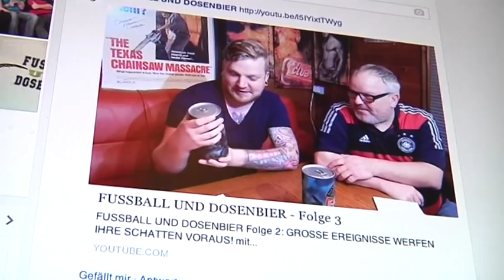Fussball und Dosenbier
Transfergerüchte, Spielerfrauen, Premier League - nichts lassen Tim und René bei ihrem Fussball-Klönen aus. Schon gar nicht ihr heißgeliebtes Dosenbier! Diese Männertraum-Mischung gibt's jetzt nicht nur bei youtube und facebook, sondern auch zu Anfassen.